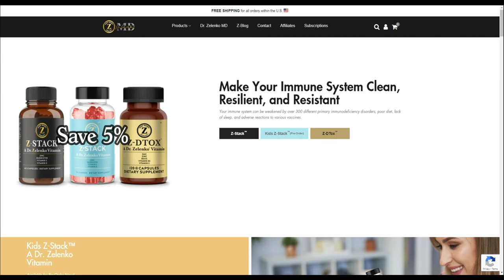C2K Report S2 E0037: The Great Restorer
Randy and Rick talk about Restoration.

"I'm not a lawyer and not an Attorney. I'm an Ambassador of Hamashiach."
Rick